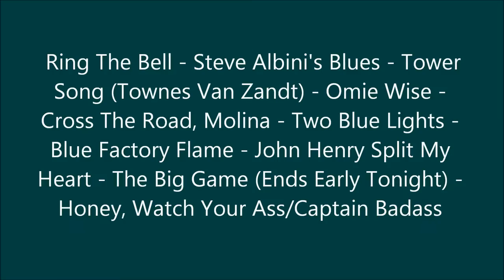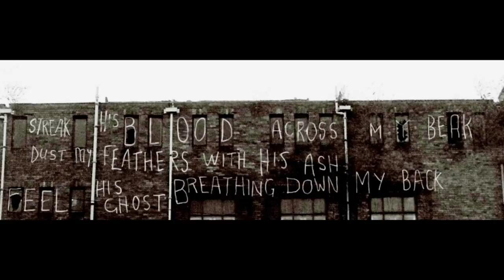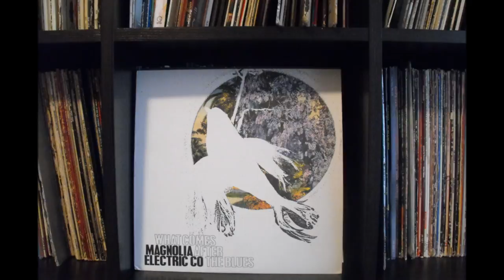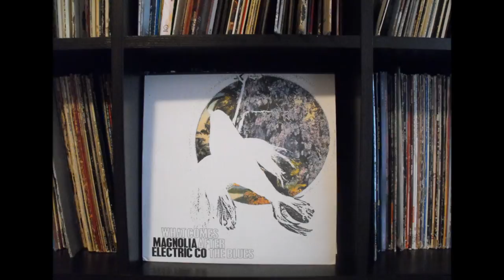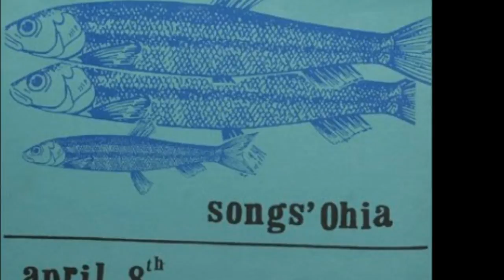Songs: Ohia Live at the Third Floor Wilmington NC 2002 (soundboard)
Songs: Ohia Live at the Third Floor Wilmington NC 2002 (soundboard) ring the bell - steve albini's blues - tower song, omie wise - cross the road, molina - two blue lights - blue factory flame - john henry split my heart - the big game (ends early tonight) - honey, watch your ass/captain badass